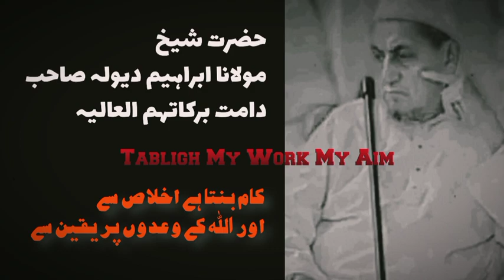Short Clip | Hazrat Molana Ibrahim dewla sb db | Aalmi Shura Tablighi | Markaz Raiwind